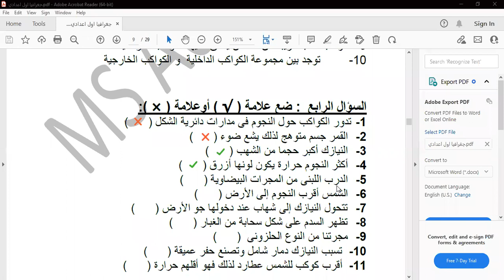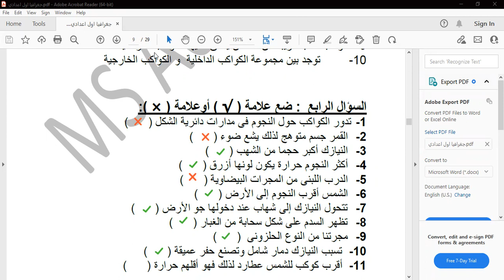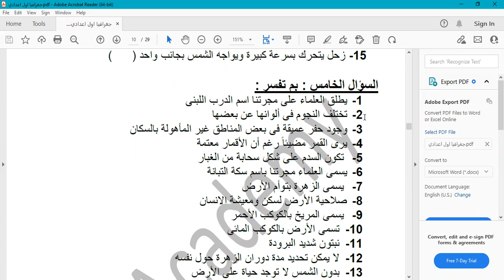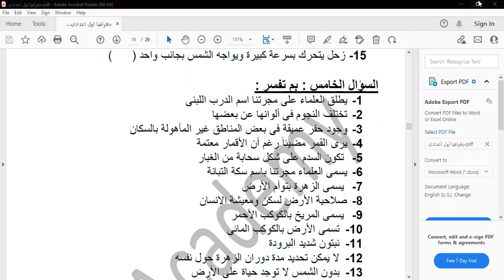الجزء الثاني مراجعة وحل تدريبات الوحدة الاولى جغرافيا الصف الاول الاعدادي